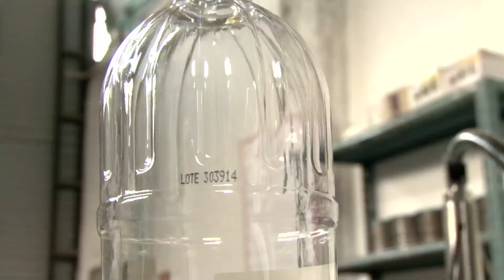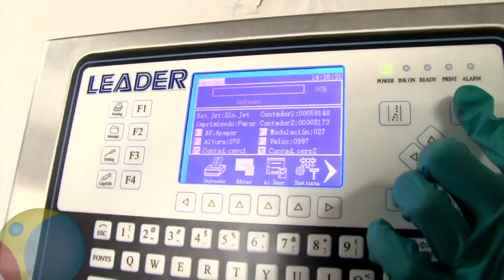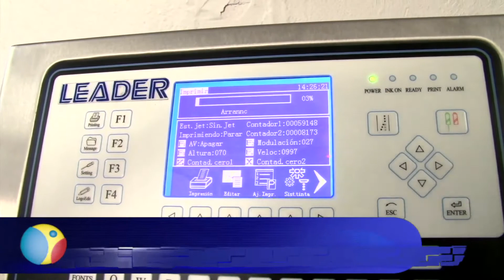Empleo de primera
El  equipo periodístico de País Posible se desplazó hasta Madrid, Cundinamarca, donde encontraron un nuevo caso exitoso de la estrategia Capitalización Microempresarial en la línea modernización por empleo. Gracias a este programa María del Carmen Ramírez, protagonista de la siguiente historia, cuenta con mejores condiciones de vida, luego de afrontar el desplazamiento.